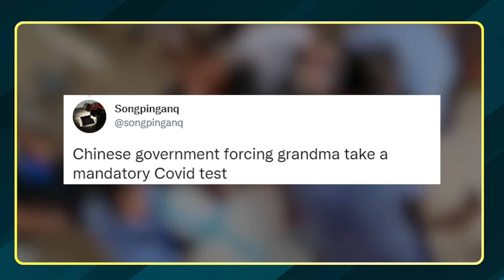Watch: How China is testing people for Coronavirus?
People in China are more scared of the lockdowns than the coronavirus itself. And there are strong reasons for that, as seen in numerous videos emerging from Shanghai and other places.